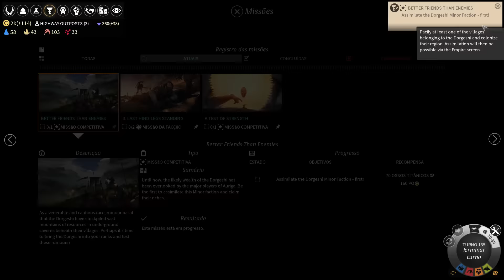Endless Legend #10 "Cidade indecisa" Necrophages Gameplay Português Vamos Jogar PT-BR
Novos vídeos com gameplay de Endless Legend dom-sex às 12h30.

Vamos jogar Endless Legend, mais um jogo de estratégia que ganhou muitos elogios quando lançado! Endless Legend é um jogo de estratégia em turnos que toma algumas liberdades e vai até lugares que os jogos tradicionais não foram. Acompanhe essa gameplay de Endless Legend e curta!

Meu PC:
Notebook Clevo
Core i7 4720HQ
GeForce 960M
16Gb RAM
256 Gb SSD M.2
256 Gb SSD 2.5"
1 Tb HDD 2.5"